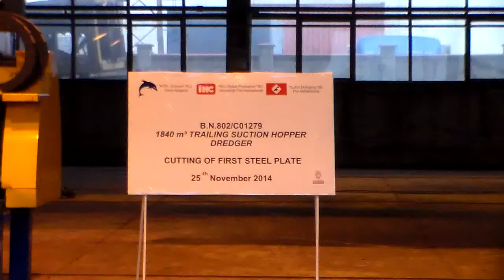Започна строителството на нов кораб в МТГ - Делфин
В МТГ - Делфин се проведе церемония по първи разкрой за нов кораб, предаде репортер на Maritime.bg. В кораборемонтния и корабостроителен завод започна строителтвото на поредната саморазтоварваща драга. За повече информация